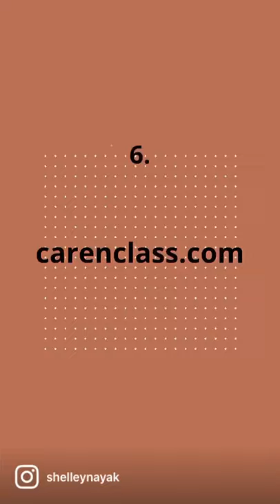Where to buy (Purchase) Korean Skincare in INDIA | PART 1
Wondering where to buy Korean skincare in India? Here I am Sharing 10 Korean Products selling Indian websites. You will not have to pay customs for these and you should receive the package within 3-10 days of placing the order on the website depending on your location.

I Will be sharing more Korean skincare products selling websites in the future shorts. Meantime you can check out these websites to purchase k beauty.